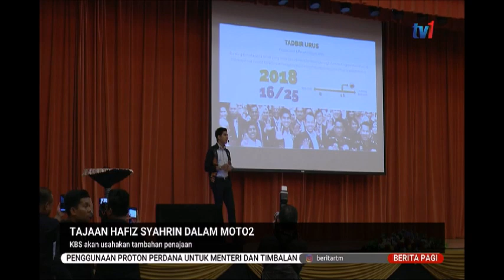11 JAN 2020 BERITA PAGI- TAJAAN HAFIZ SYAHRIN DALAM MOTO2-KBS AKAN USAHAKAN TAMBAHAN PENAJAAN